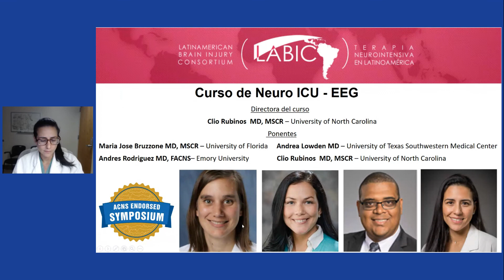INICIO !! PERFILES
Clio Rubiños